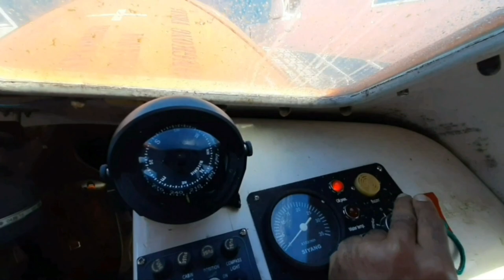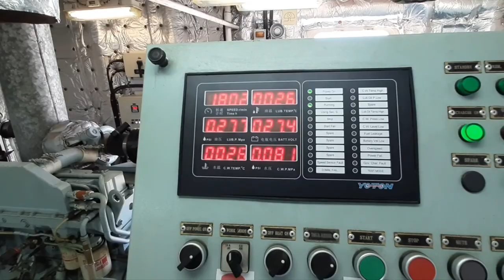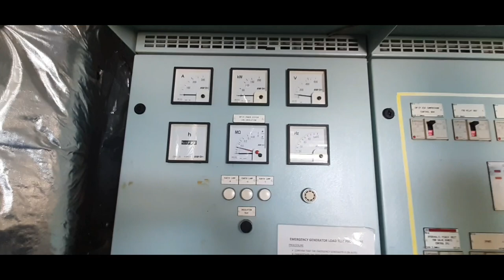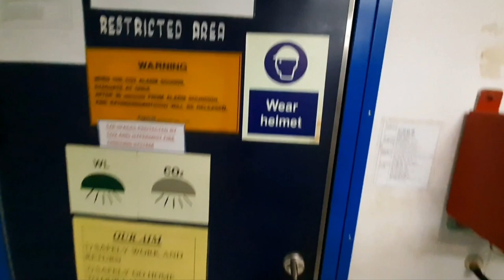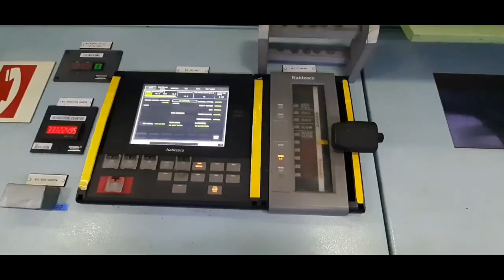Loading of cargo at Australia Haypoint 🇦🇺 | Sailor's Vlog